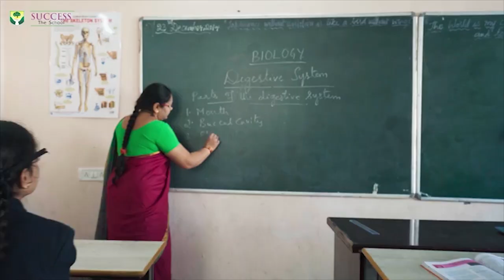Telangana MLC polls: Jumbo Ballot Box | IND TODAY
Telangana MLC polls: Jumbo Ballot Box | IND TODAY. The jumbo ballot boxes being used in the MLC election from graduate constituency of Mahbubnagar-Ranga Reddy-Hyderabad can accommodate as many as 1,500 votes.

Following instructions of the Election Commission of India, Greater Hyderabad Municipal Corporation (GHMC) has prepared jumbo boxes measuring two feet in length, two feet in breadth and two-and-a-half feet in height. These boxes were necessitated since as many as 93 candidates are contesting the MLC polls from this constituency. This required an equally jumbo ballot paper measuring 23 x 34 inches. This apart, authorities will also have the usual ballot boxes in case of any emergency.

Significantly, poll staff estimated that each voter might take between eight minutes to 10 minutes or even longer to cast his or her vote.